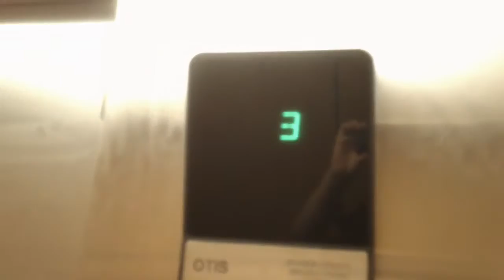Otis Series 1 Hydraullic Elevator #3 At Shutters On The Sea Pine Knoll Shores NC